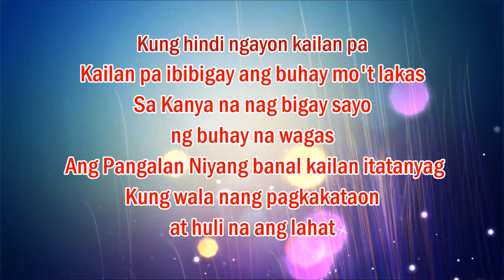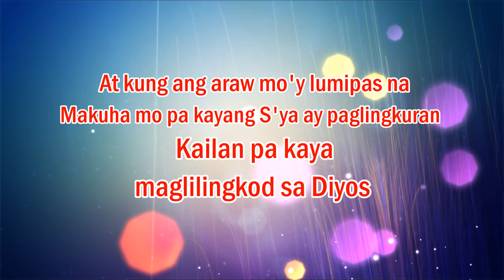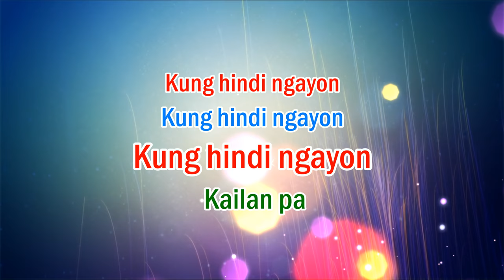Kailan Pa - Papuri Singers [With Lyrics]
KAILAN PA
Papuri Singers

2018 WorshipVideo | Kailan Pa